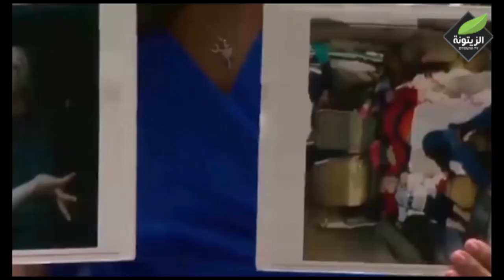الزيتونة اليوم : قراء في الضربة العسكرية الأمريكية على سوريا